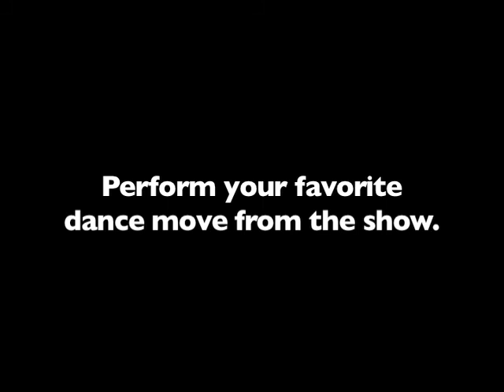Ensemble Watch: Chicago, Part 2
CHICAGO ensemble actors Melissa Rae Mahon and James T. Lane dish on life in the classic musical, dealing with the show's stunt casting, and perform their favorite CHICAGO dance steps.